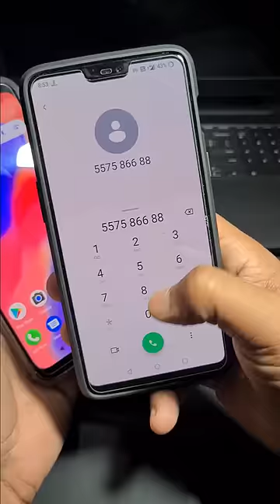phone dialer me photo lgaye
Mobile dialler me Photo lagaye